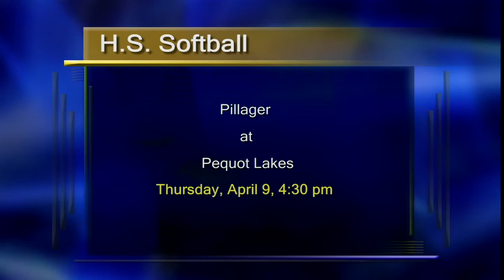Pequot Lakes Softball - Lakeland News Sports - April 7, 2015